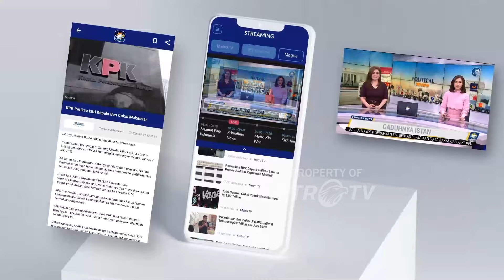Berita Pemilu - Kampanye Akbar, Polda Jateng Kerahkan 1500 Personel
MetroTV, Jelang Kampanye Akbar yang dilangsungkan Februari di Semarang, Jawa Tengah, Polda Jateng mengerahkan 1500 personil untuk mengamankan jalannya kampanye agar berlangsung kondusif.